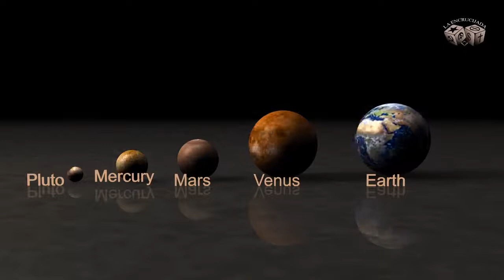Size of planets and stars. Amazing comparison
With this video you will comes to know how small is our planet with comparison to tiny stars visible in the sky. How amazing is our universe holding so many mysteries. Enjoy the video